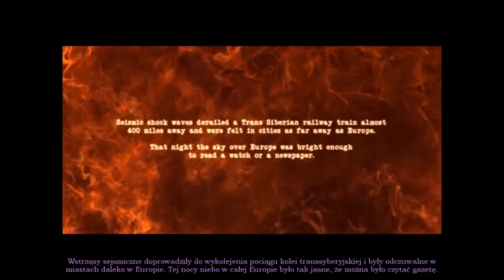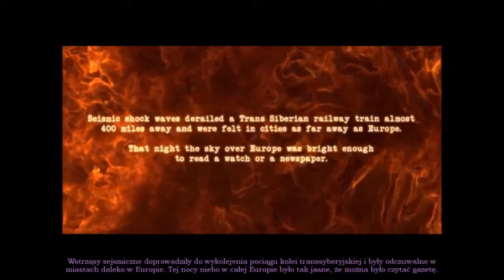Tajne akta: Tunguska (intro)